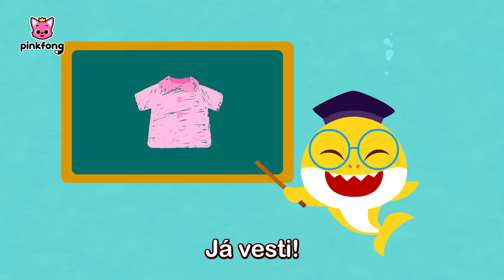Dia a dia do Bebê Tubarão em Casa | TV | + Completo | Pinkfong, Bebê Tubarão! Canções para Crianças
Você está assistindo melhor completo 'Dias do Bebê Tubarão em Casa' criada por Pinkfong!

00:00:00 Vamos Cantar e Dançar com Bebê Tubarão
00:00:06  Como Está o Tempo?
00:01:16 Hora de Se Arrumar
00:02:26 Como Está, Amigo?
00:03:40 Escove e Limpe os Dentes
00:04:29 Delicioso Café da Manhã
00:05:33 Vamos Sair
00:06:33 Diga Bom Dia
00:07:34 Eu Não Quero Ir Pra Casa!
00:08:31 Banho de Espuma Divertido
00:09:34 Boa Noite, Bons Sonhos
00:11:12 Privada do Bebê Tubarão
00:12:30  Como Está o Tempo?
00:13:40 Hora de Se Arrumar
00:14:50 Como Está, Amigo?
00:16:04 Escove e Limpe os Dentes
00:16:53 Delicioso Café da Manhã
00:17:57 Vamos Sair
00:18:57 Diga Bom Dia
00:19:58 Eu Não Quero Ir Pra Casa!
00:20:55 Banho de Espuma Divertido
00:21:59 Boa Noite, Bons Sonhos
00:23:37 Privada do Bebê Tubarão